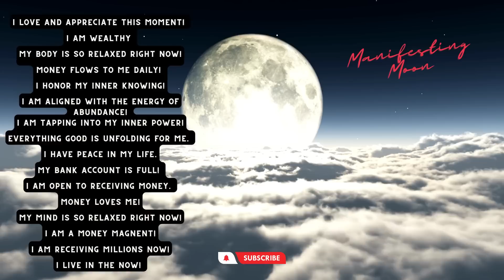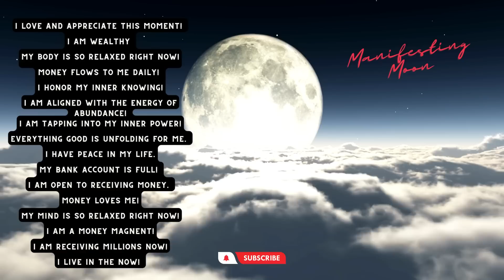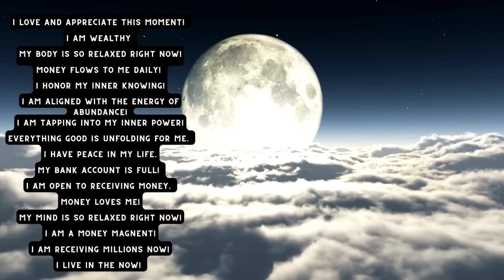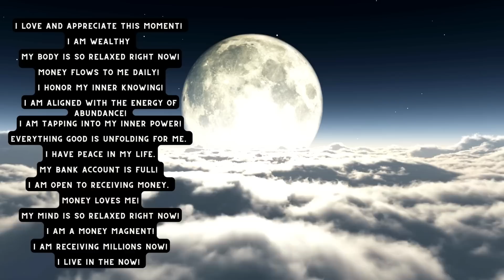Full Moon Money Meditation! Shift Your Reality! Full Moon April 6 2023!